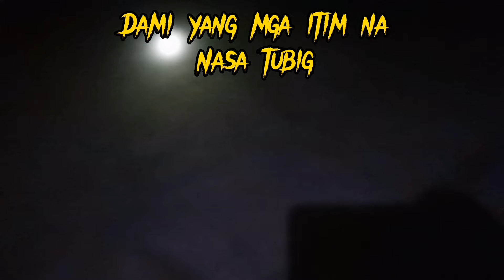Ep. 56. Crab hunting with friends. Naka jackpot @BuhayOFWph@buhayofwsaudi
Bigla ang crabbing Naka jackpot